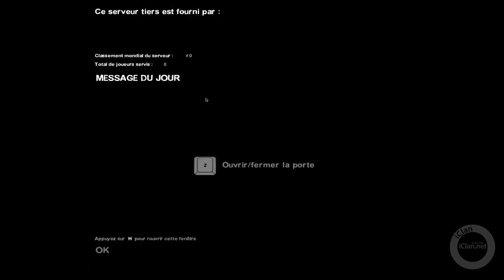Soirée Left 4 dead 2 sur RMS Titanic : l'intégrale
Voici l'intégralité de la soirée iClan L4D2 du mardi 18/11/2014, passée en compagnie de Pascual66, JaNt, Neomac et fre2x3. Au programme, une custom map de ThisKid55, RMS Titanic, lien ci-dessous. Une campagne sans trop de difficultés, une map originale avec quelques couloirs étroits.

Les soirées Left 4 Dead 2 au iClan sont le mardi en alternance avec UT2004. Pour suivre le programme, restez connecté sur notre organisateur de partie

Alors à bientôt !